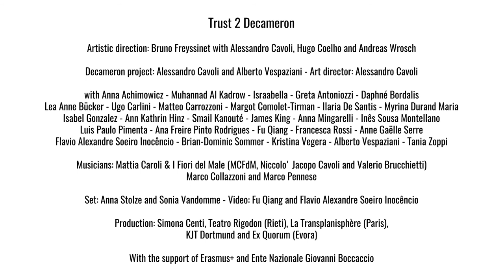Trust 2 Decameron / performance in Rocca Sinibalda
Trust 2 Decameron
Leonessa and Rocca Sinibalda, Rieti-Lazio-Italy, 8-21 August 2017 – Erasmus+ Youth Exchange
30 young people from Germany, Italy, Portugal and France — including settled refugees, asylum seekers and young extra-EU students — explored the Trust topic together with an artistic and citizen workshop open to the public.

Artistic direction: Bruno Freyssinet with Alessandro Cavoli, Hugo Coelho and Andreas WroschDecameron project: Alessandro Cavoli and Alberto Vespaziani - Art director: Alessandro Cavoliwith Anna Achimowicz - Muhannad Al Kadrow - Israabella - Greta Antoniozzi - Daphné Bordalis Lea Anne Bücker - Ugo Carlini - Matteo Carrozzoni - Margot Comolet-Tirman - Ilaria De Santis - Myrina Durand Maria Isabel Gonzalez - Ann Kathrin Hinz - Smail Kanouté - James King - Anna Mingarelli - Inês Sousa Montellano
Luis Paulo Pimenta - Ana Freire Pinto Rodrigues - Fu Qiang - Francesca Rossi - Anne Gaëlle Serre Flavio Alexandre Soeiro Inocêncio - Brian-Dominic Sommer - Kristina Vegera - Alberto Vespaziani - Tania Zoppi
Musicians: Mattia Caroli & I Fiori del Male - MCFdM, Niccolo' Jacopo Cavoli and Valerio BrucchiettiMarco Collazzoni and Marco Pennese
Set: Anna Stolze and Sonia Vandomme - Video: Fu Qiang and Flavio Alexandre Soeiro Inocêncio
Production: Simona Centi, Teatro Rigodon, Rieti, La Transplanisphère, Paris
KJT Dortmund and Ex Quorum, Evora
With the support of Erasmus+ and Ente Nazionale Giovanni Boccaccio